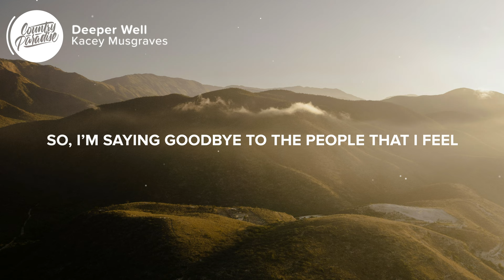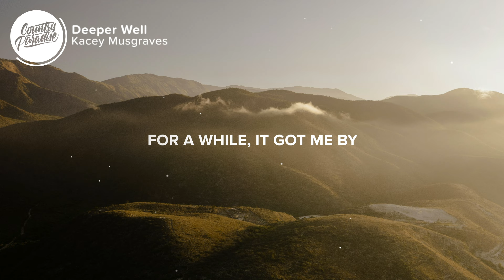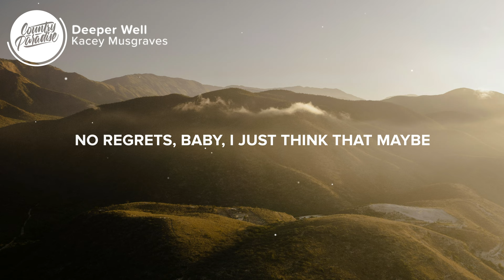Kacey Musgraves - Deeper Well (Lyrics)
⚡️ I’m getting rid of the habits that I feel are real good at wasting my time

🎤 Lyrics: Kacey Musgraves - Deeper Well

[Verse 1]
My Saturn has returned
When I turned 27, everything started to change
Took a long time, but I learned
There’s two kinds of people
One is a giver
and one’s always trying to take
All they can take

[Chorus]
So, I’m saying goodbye
To the people that I feel are
real good at wasting my time
No regrets, baby
I just think that maybe
you go your way and I’ll go mine
It’s been a real good time
But you’ve got dark energy
Something I can’t unsee
And I’ve got to take care of myself
I found a deeper well

[Verse 2]
I used to wake and bake
Roll out of bed, hit the gravity bong
that I made and start the day
For a while, it got me by
Everything I did seemed better when I was high

[Chorus]
So, I’m getting rid of the habits
That I feel are real good at wasting my time
No regrets, baby
It’s natural when things lose their shine
So other things can glow
I’ve gotten older, now I know
How to take care of myself

[Verse 3]
When I was growing up
We had what we needed
Shoes on our feet
But the world was as flat as a plate
The things I was taught only took me so far
Had to figure the rest out myself
And then I found

Songwriters and Producers: Ian Fitchuk, Daniel Tashian, and Kacey Musgraves

Picture credit
📷 Victor Rosario

👩‍💻 Share Kacey Musgraves - Deeper Well with your friends!